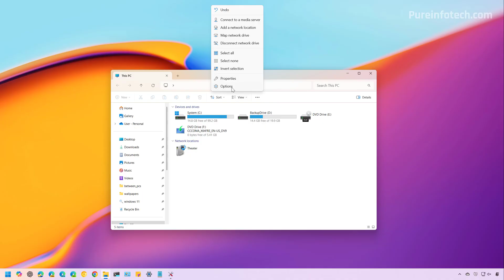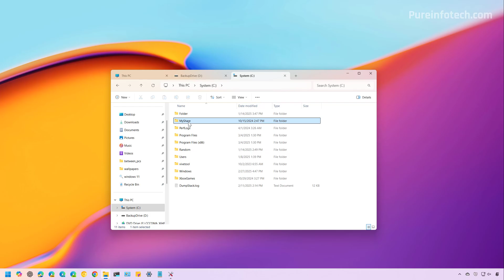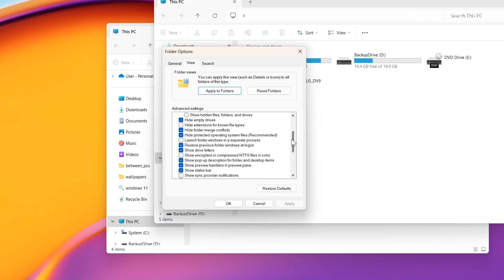File Explorer: Restore previous tabs and windows at startup on Windows 11 (Beginners)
Steps to restore File Explorer's previous windows and tabs on Windows 11 upon restart. Currently, the option restores previously open windows, but after the March 2025 update, it will also remember open tabs.

00:00 Intro
00:32 Subscribe to channel
00:45 Enable restore previous windows and tabs
01:24 Restoring windows and tabs demo
01:54 Disable restore previous windows and tabs
03:33 Closing